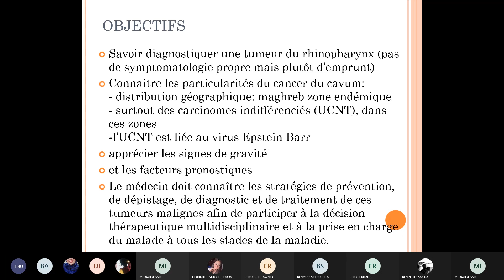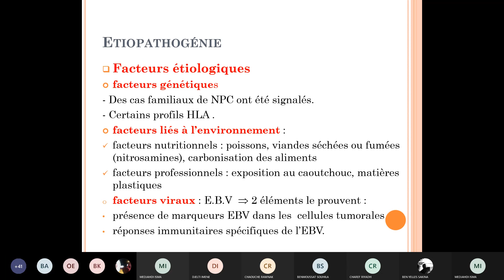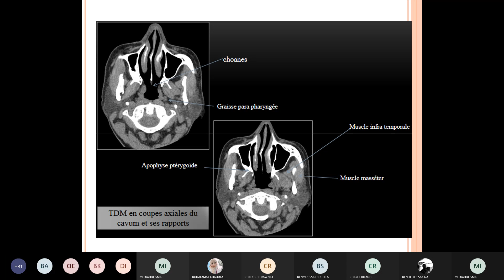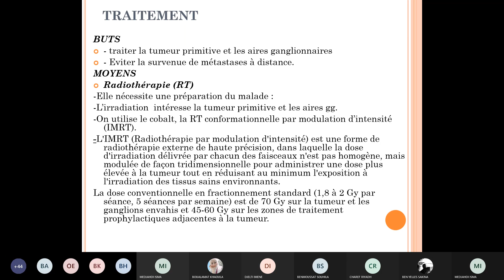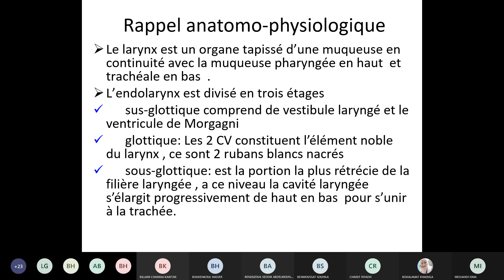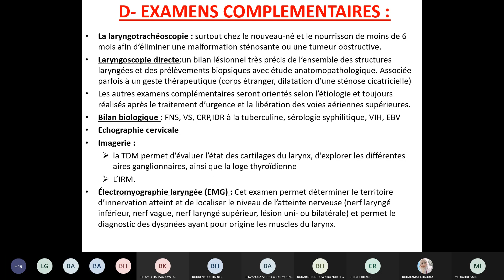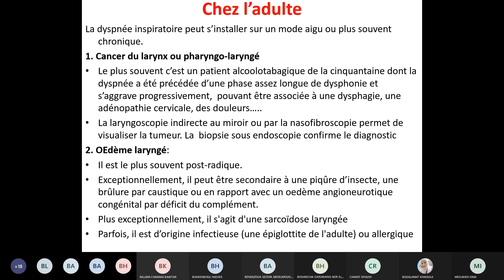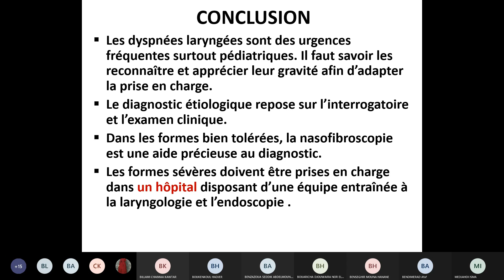ECN cancer du cavum + dyspnée laryngée cours complet détaillé 🤩🤩 (ORL)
chapitre

0:00 cancer du cavum
28:26 dyspnée laryngée